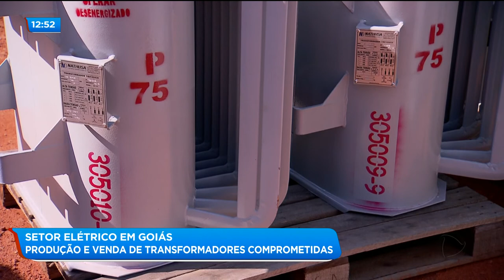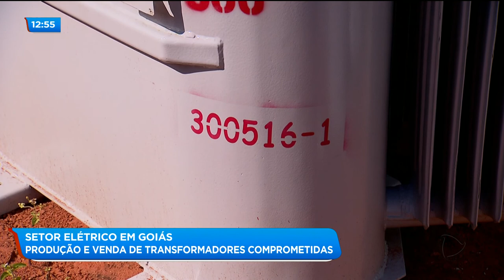SETOR ELÉTRICO EM GOIÁS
Produção e venda de transformadores comprometidas.